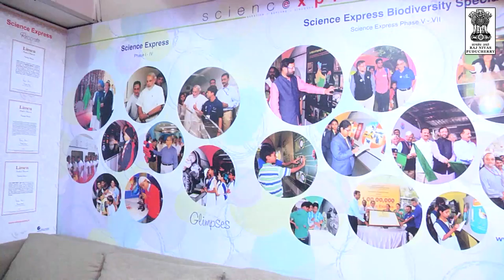Dr. Kiran Bedi's message on Constitution Day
Here's the message from Lt. Governor Dr. Kiran Bedi on Constitution Day. She reads out the Preamble and the Fundamental Duties laid down at the Constitution of India.